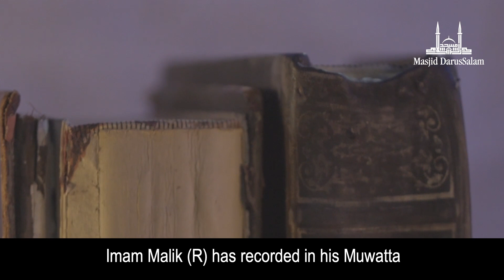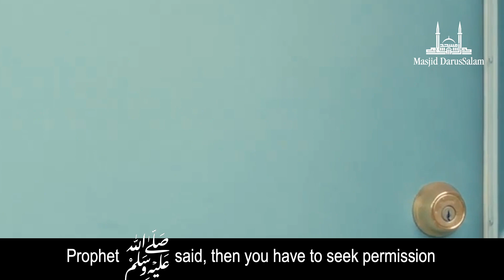Knock Before Entering - Islamic Etiquettes Reminder